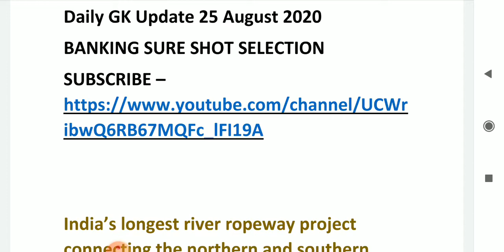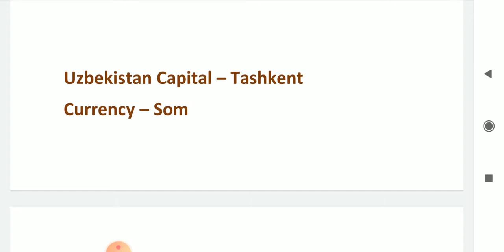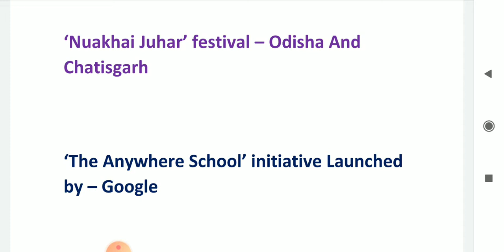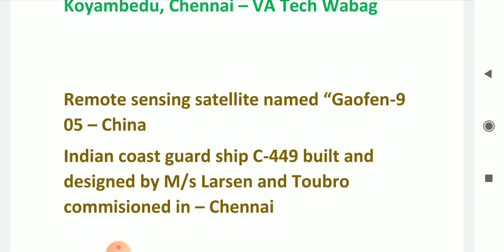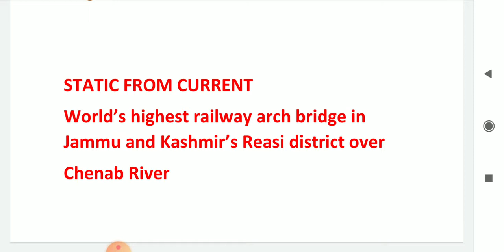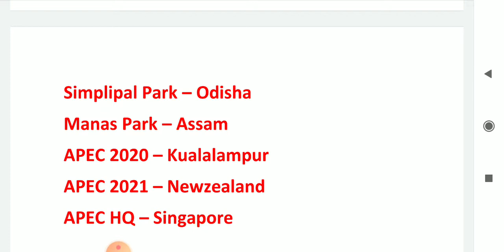Daily GK Update 25 August 2020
SBI IBPS RRB PO